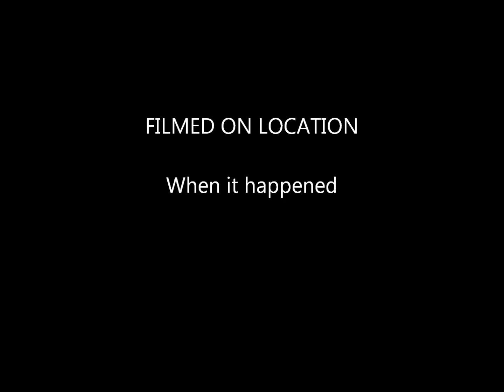Doug says I can ride my bike with no handlebars!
Douglas Allen Tibbits has been riding the unicycle since age 13, Learned to juggle at the same time. Loves to entertain children, at elementary schools, at church charity events, he's always a popular entertainer. "I love riding it, and I hope you enjoy this video." says Doug. "My friend, a fellow Christian called Jason, made this video for me, and my thanks go out to him..